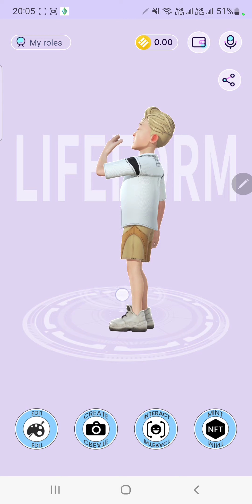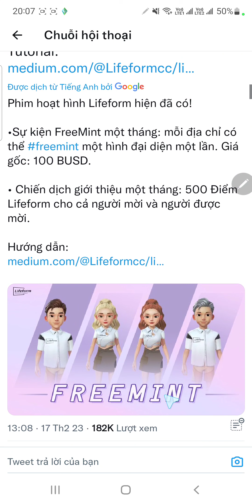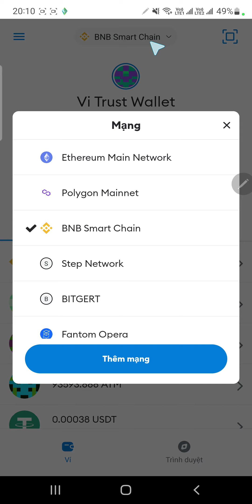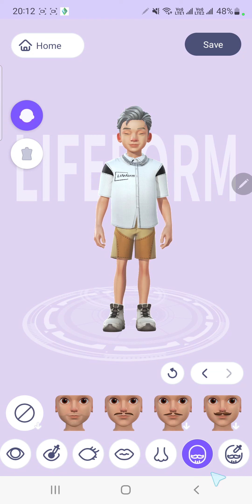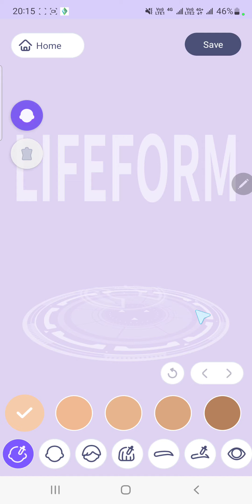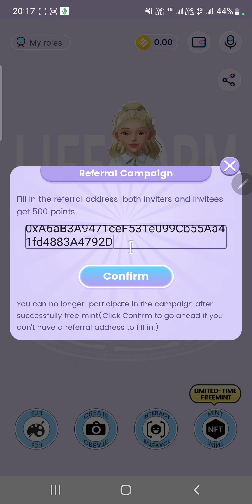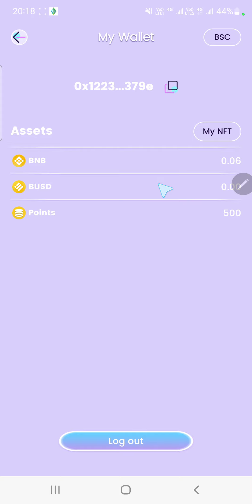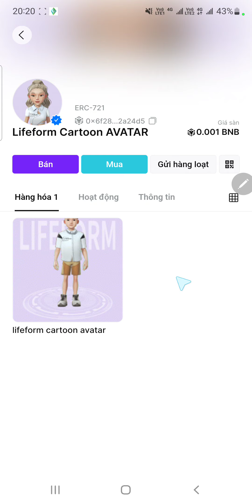Lifeform Avata Nhận Free Mint NFT Trị Giá 100$ Kèo có Binance Labs Đầu Tư + Kèo Chất Lượng FCFS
🔔 Update Airdrop Lifeform Avata

🔎 Kèo này hiện tại đã mượt ae chưa làm thì tranh thủ nhé, nhớ chuyển ví sang mạng BSC trước khi kết nối (dùng ví Metamask, trustwalet,...), nhận avatar và 500 point Lifeform

[ FCFS ]
💲Nhận Free Mint NFT
✔Kèo có Binance Labs đầu tư👀

👉Login bằng TokenPocket / Metamask / Imtoken
👉Create Avata Characters ( chỗ này đang lag nó quay lâu hoặc bug. Ae thử nhiều lần nha )

👉Xong click " Free Mint " l

🔴Nhập : 0xA6aB3A9471ceF531e099Cb55Aa41fd4883A4792D

Để nhận ngay 500 poin sau quy ra Token )

👉claim - Check
✅Done